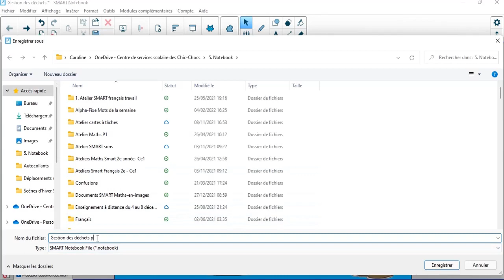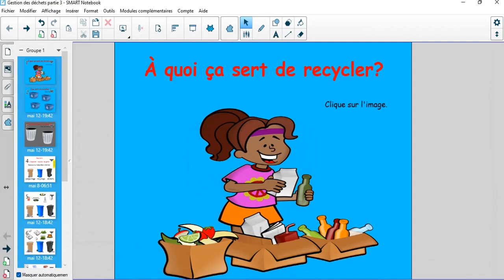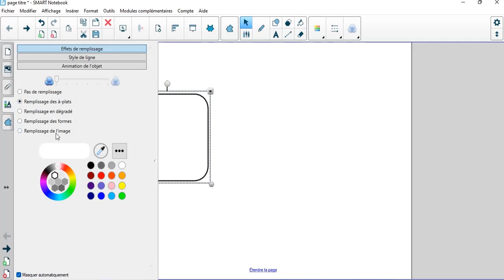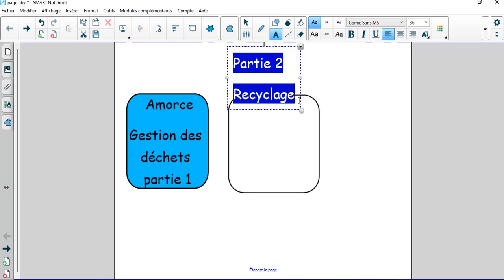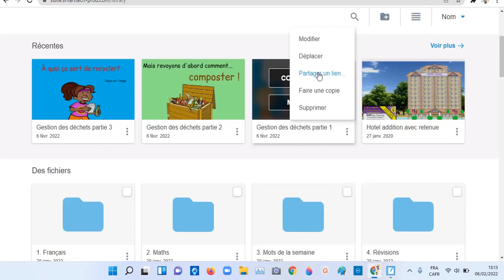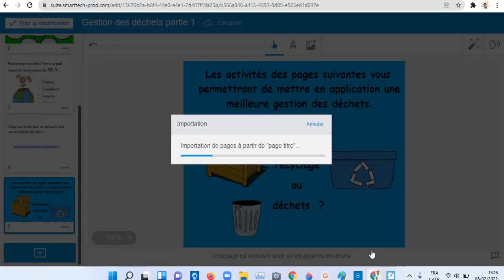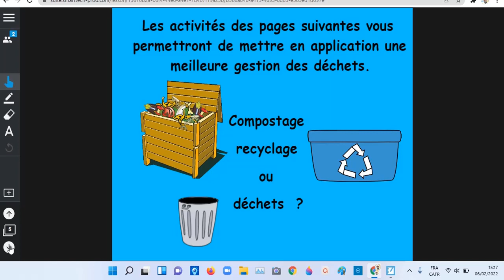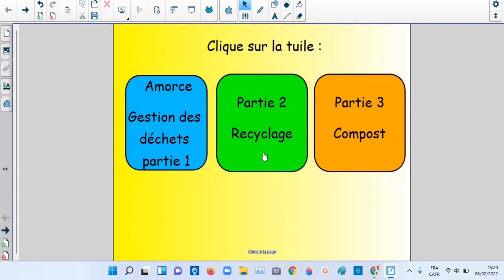Comment scinder un document Notebook et créer une page avec des liens